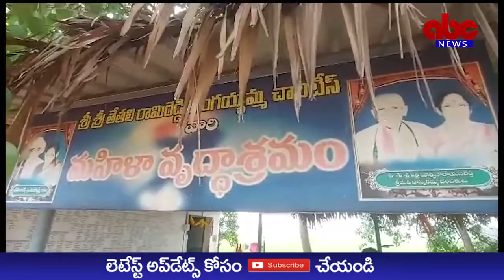ABC NEWS TELUGU//చనిపోయిన తన కుమారుడు పుట్టినరోజు సందర్బంగా వృద్దశ్రమంలో వృద్ధులకి అల్పాహారం.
చనిపోయిన తన కుమారుడు రాకేష్ పుట్టినరోజు సందర్బంగా శ్రీరామిరెడ్డి మంగయమ్మ వృద్దాస్రమంలో వృద్ధులకి అల్పాహారం అందించారు...

అనపర్తిమండలం పులగర్త గ్రామానికి చెందిన రాకేష్ రెండు సంవత్సరాల క్రితం రోడ్ ప్రమాదంలో మరణించాగ అతడి తండ్రి సుబ్రహ్మణ్యం కుమారుడి పుట్టినరోజు సందర్బంగా కుమారుడి జ్ఞాపకార్దం శ్రీరామిరెడ్డి మంగయమ్మ వృద్దాస్రమంలో వృద్ధులకి అల్పాహారం అందించారు...
ఈ సందర్బంగా వృద్ధులకి అల్పాహారం తన చేతులమీదుగా వడ్డించాడు.